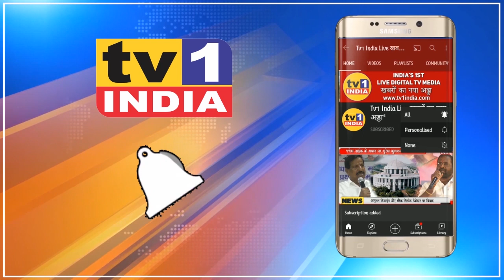Nishant Bhagat ने Corona वैक्सिनेशन की खोली पोल । नियोजन पर उठाए सवाल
नवी मुंबई में कोरोना टीकाकरण को लेकर मनपा की घटिया प्लानिंग का खुलासा हुआ है. जी हां ऐसे समय में जबकि लाखों नागरिक वैक्सिन की पहली डोज के लिए बेताब हैं तब मनपा अपने दर्जनों केंद्रों पर सिर्फ दूसरी डोज का वैक्सिनेशन करवा रही है. हालत ये है कि इन केन्द्रों पर दिन भर में 100 से ज्यादा लोग भी नहीं आ रहे हैं.